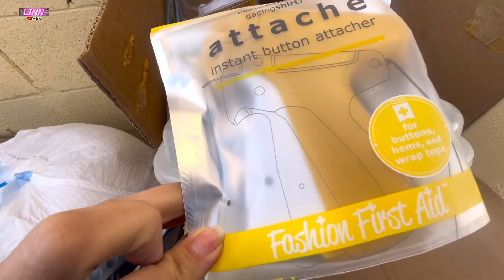LO QUE TIRAN EN USA /RECORRAMOS LAS CALLES A MIRAR QUE ENCONTRAMOS